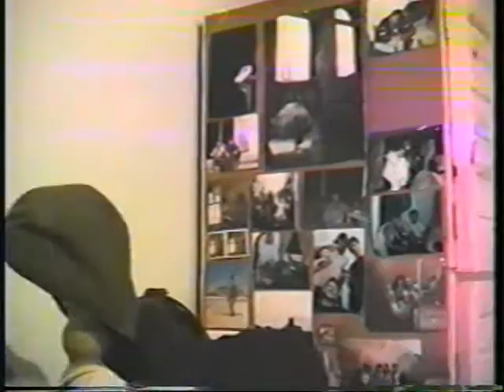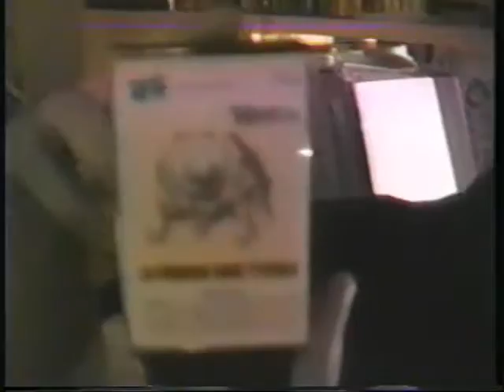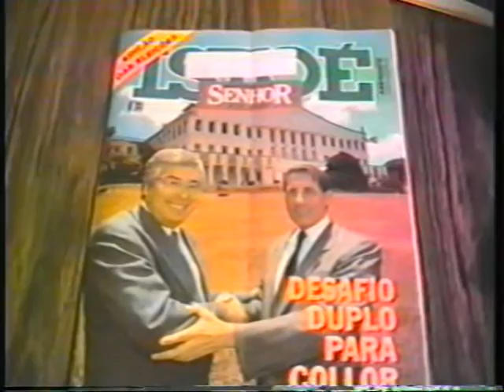Los Tomadores de Pinga e Comedores de Quibe - 1990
Vt captado e editado em vhs nos anos 1990. Trata de vídeo experimental. Uma noitada de 3 amigos que voltam da praia de Torres-RS e vão até a casa de um deles que ficava na rua Luiz afonso na Cidade Baixa em Poro Alegre. Os três preparam uma porção de quibe.
Não existiu intenção em roteirizar nada. Apenas queríamos gravar cenas. Uns malucos com uma câmera na mão. Os erros e dizeres são intencionais. Imaginávamos que seria algo divertido. Ficou mais pra trágico. Valeu o registro.